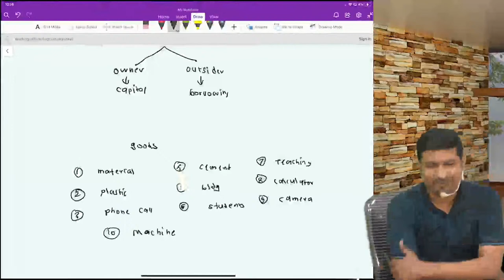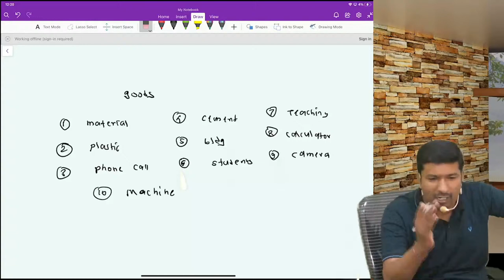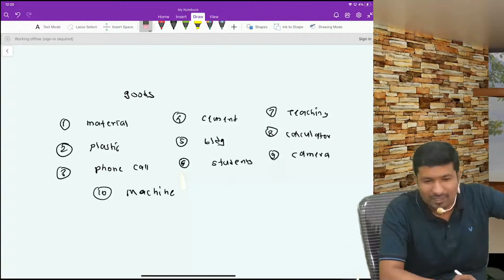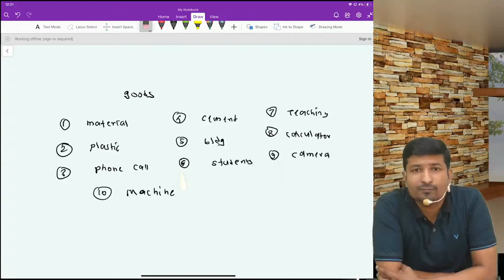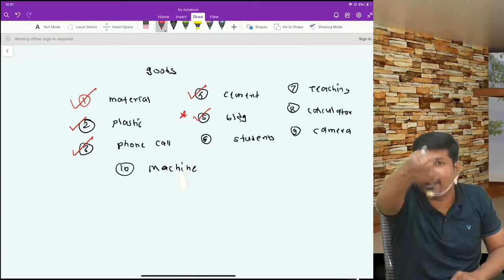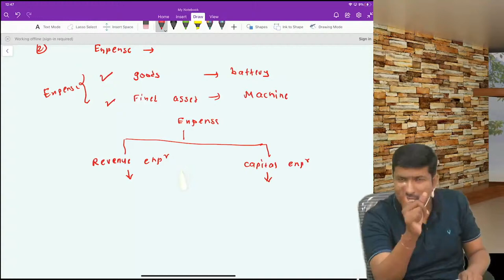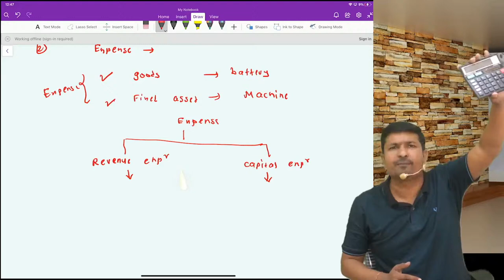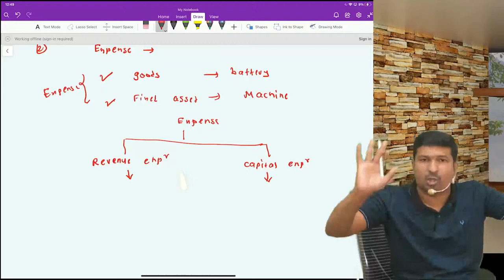Corporate and Management accounting | Part A lecture 2 |CS Executive Online LIVE batch | By Raj Awat